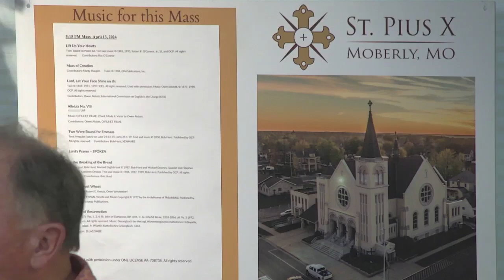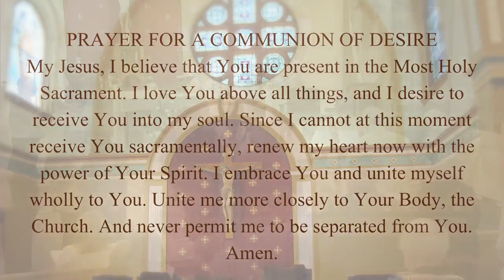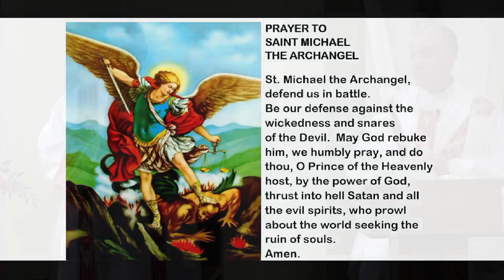Sunday Vigil Mass - Saturday, April 13th, 2024